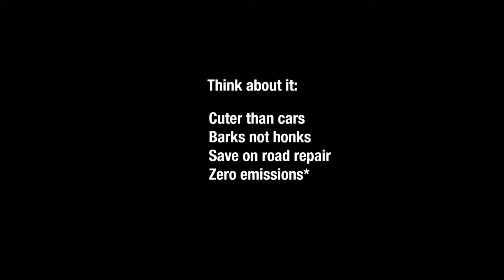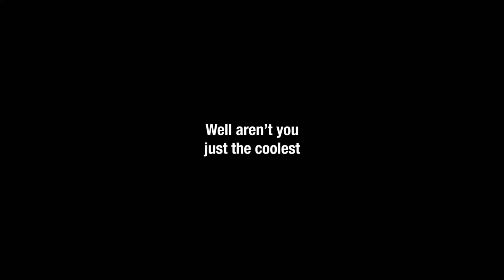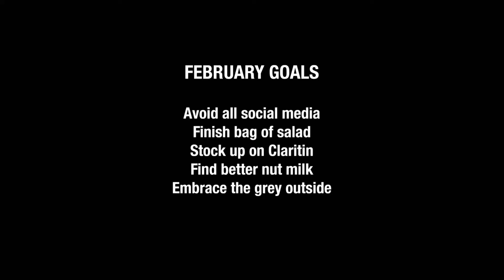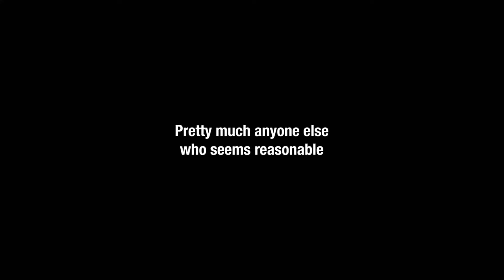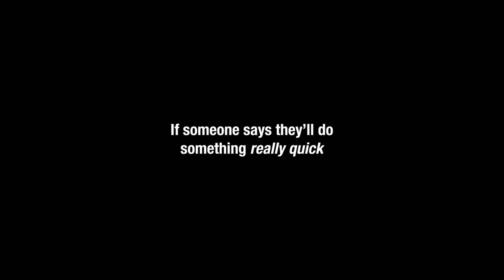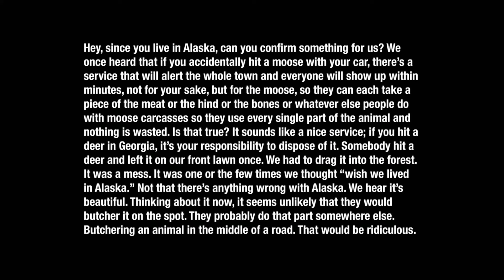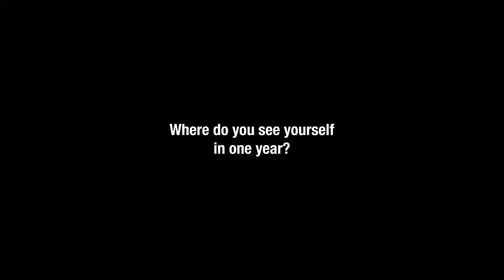[adult swim] - February 9, 2020 Bumps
Swimpedia claims no rights to the audio and visuals used in the video above. Please refer to Adult Swim, a subsidiary of WarnerMedia, for the ownership of said content. [TIMESTAMPS BELOW]

Bump Timestamps:

Tetris Blocks - 0:05
Ken and Barbie Nicknames - 0:21
Sled Dogs Future Transportation - 0:36
Tweets 1 - 0:51
Chips and Salsa - 1:07
Giant Bubble Recipe - 1:22
Slang Terms Good Tracks - 1:37
Pong Level Up - 1:52
Football After Super Bowl - 2:08
February Goals - 2:23
Shows Taken off Netflix DVD - 2:39
Secret Sauce - 2:54
Flute Music Ban - 3:19
What You Can't Do - 3:35
Remember Dubstep - 3:50
Gossip Bench - 4:05
Bachelor or Cat Shelter Quotes - 4:20
Opposite Meanings - 4:46
Not the Beastmaster - 5:02
Feeling Stuck - 5:17
Tweets 2 - 5:32
Trade Valentines at Work - 5:48
Where Do You See Yourself - 6:03